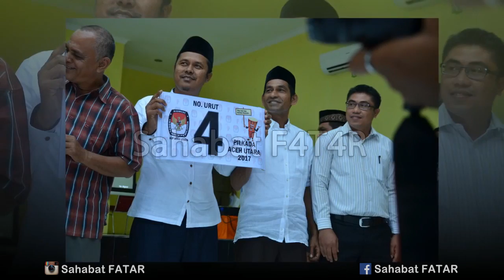Sahabat F4-T4R ( FATAR - Pulang Tungkat) Part IV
Calon Bupati Aceh Utara Periode 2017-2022 FAKHRURRAZI H.CUT - MUKHTAR DAUD, SKH  - F4-T4R ( F4-T4R - Ta Pileh FATAR)
Beu Meuhase Lage Ban Hadjat
Menuju Aceh Utara Yang lebih Bermartabat